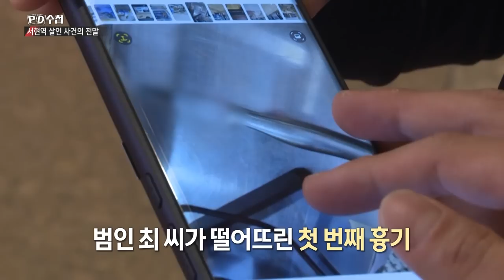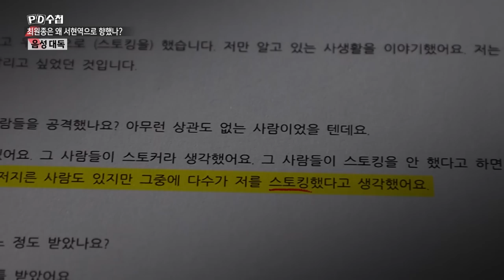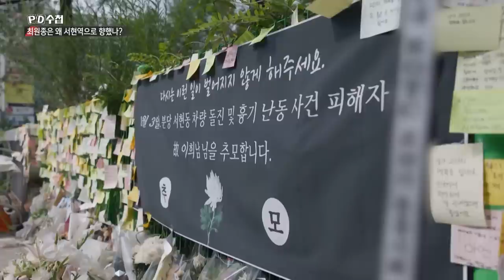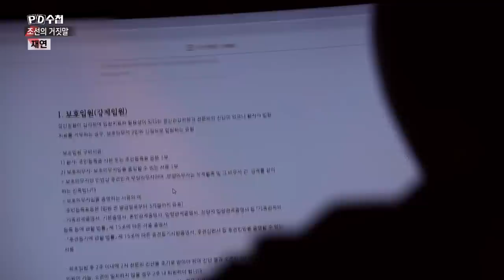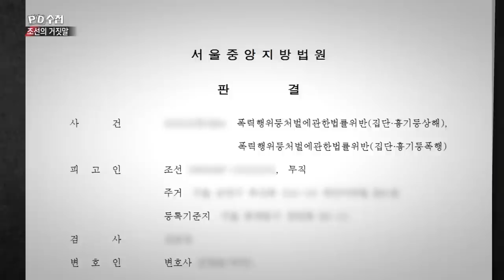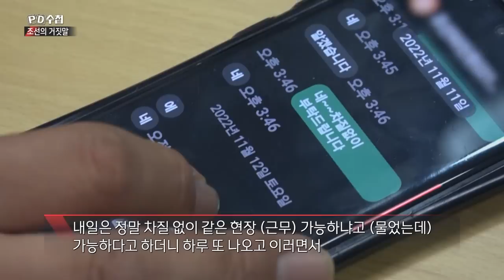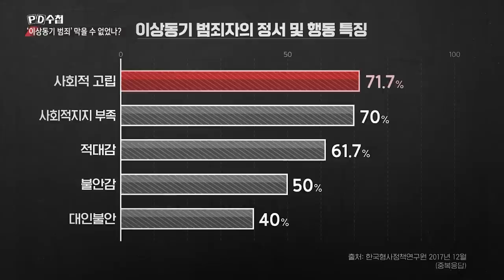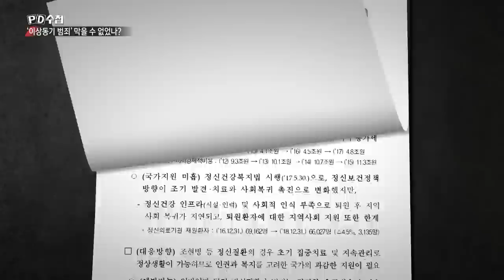[Full] ‘묻지마 범죄’는 없다 : 길 위의 살인자들_MBC 2023년 8월 29일 방송